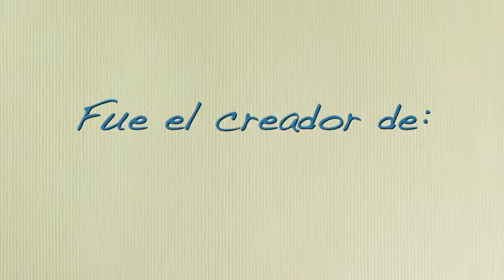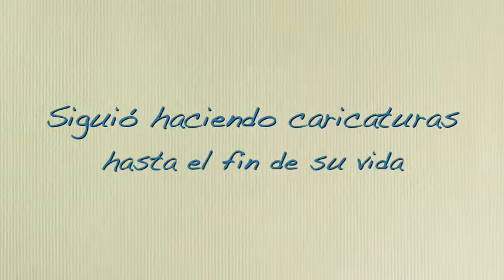Homenaje a Tex Avery, por Andrea Cotic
Uno de los animadores más importantes de la época de oro de los cartoons y de todos los tiempos,